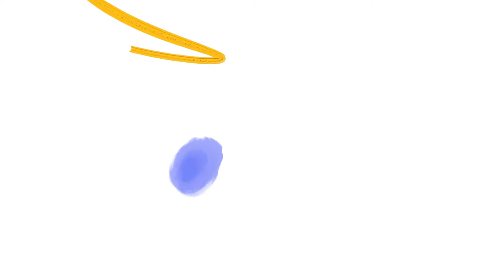Tri-Rail’s Joe DiMaggio Children’s Hospital Rail Fun Day 2022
Tri-Rail’s Joe DiMaggio Children’s Hospital Rail Fun Day will return to the Fort Lauderdale/Hollywood International Airport Station at Dania Beach on Saturday, February 19, from 11 a.m. to 3 p.m. Attendees of the 12th annual outdoor free family fun day will enjoy live entertainment, arts and crafts, interactive games, cookie decorating, photos with Tri-Rail’s mascot Conductor George Green and popular costume characters, face painting, giveaways, food trucks and the “South Florida’s Kids Got Talent” singing competition.